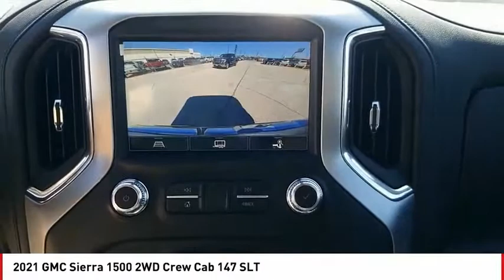2021 GMC Sierra 1500 San Angelo TX G21644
2021 GMC Sierra 1500 2WD Crew Cab 147 SLT

Heated Seats, Onboard Communications System, Trailer Hitch, Alloy Wheels, Back-Up Camera, iPod/MP3 Input, Satellite Radio. EPA 23 MPG Hwy/17 MPG City! SLT trim. Warranty 5 yrs/60k Miles - Drivetrain Warranty; SEE MORE! KEY FEATURES INCLUDE Heated Driver Seat, Back-Up Camera, Satellite Radio, iPod/MP3 Input, Onboard Communications System MP3 Player, Privacy Glass, Keyless Entry, Steering Wheel Controls, Heated Mirrors. EXPERTS CONCLUDE Great Gas Mileage: 23 MPG Hwy. BUY FROM AN AWARD WINNING DEALER Our experienced and professional staff here at Mitchell Buick-GMC in San Angelo, Texas, your Midland GMC and Buick, serving Ballinger and Odessa, is here to help you choose the perfect vehicle. Give us a call, send us an e-mail, or just come by and see us from any of the neighboring cities of Midland, Ballinger, Odessa, or any city in Central Texas. Fuel economy calculations based on original manufacturer data for trim engine configuration. Please confirm the accuracy of the included equipment by calling us prior to purchase.